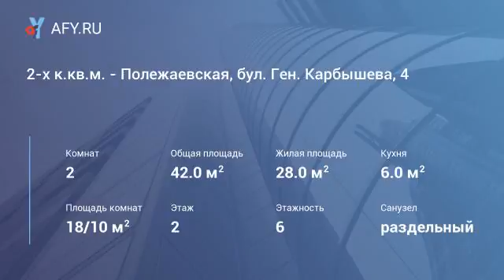2-х к.кв.м. - Полежаевская, бул. Ген. Карбышев...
Цена: 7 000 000 Руб.
Кирпичный 6- этажный дом 1959 г.п.
Лифт. Окна в тихий зеленый двор.
Косметический ремонт. Комнаты смежные (можно изолировать), санузел раздельный, б/балкона.
Зеленый и экологически чистый район.
Удобная транспортная развязка: м. Октябрьское поле и Полежаевская, станции мцк Хорошево, Панфиловская.
Прямой транспорт до м. Сокол, Молодежная и Щукинская.
Выезд на Ленинградский проспект, Звенигородское, Волоколамское и Ленинградское шоссе.
До центра 15-20 мин.
Полная стоимость в дкп, более 5 лет в собственности.
К сделке готовы.